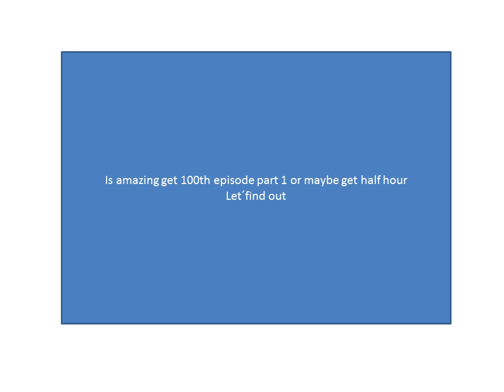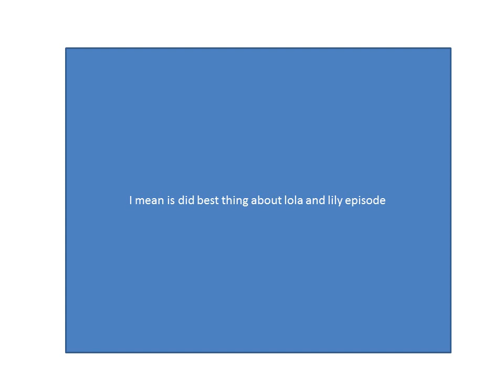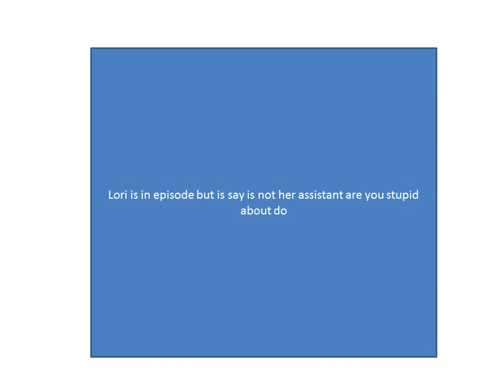loud house season 4 review a star is scorned